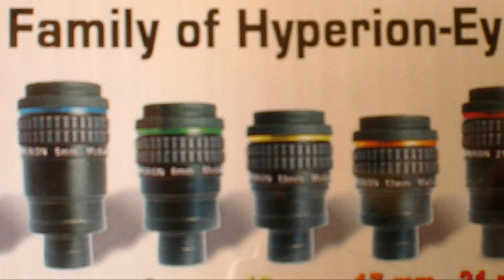Baader Hyperion Eyepieces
Baader Hyperion Eyepieces & Fine tuning rings;

With the addition of Baader's new Finetuning Rings, each Hyperion eyepiece can now function as 3 eyepieces!
The added spacing decreases the focal lengths (increases magnification)

Hyperion 8mm Eyepiece

w/14mm Ring   will be  6.0 mm
w/28mm Ring   will be  5.0 mm
w/14mm + 28mm Ring  4.3 mm
This eyepieces are also real great for the ETX-70/80! and they have 20mm of eye-relief!